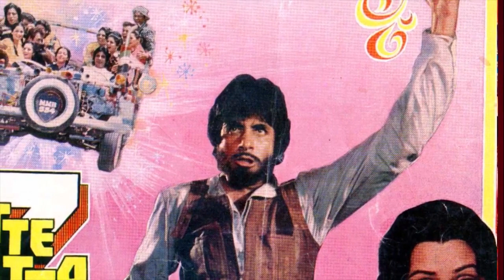51 Interesting Facts | Satte Pe Satta Remake | Salman Khan | Kriti Sanon | Hritik Roshan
BTS 1000 Which film of Hollywood was remade in Bollywood after getting success and then also remade in Marathi film industry?
Which was the movie where Amitabh Bacchan played a double role?
What was the reason behind this movie being a box office hit?
What was unique story about this movie?
Who were the other actors in this movie except Amitabh Bachchan and Hema Malini?

Satte Pe Satta (lit. 'Seven on Seven') is a 1982 Hindi action comedy film. It featured Amitabh Bachchan, Hema Malini, Amjad Khan, Ranjeeta Kaur, Sachin, Shakti Kapoor, Paintal, Sudhir, Inderjeet, Sarika, Kanwaljit Singh, Prema Narayan, Mac Mohan and Kalpana Iyer amongst others. It was adapted from Seven Brides for Seven Brothers (1954),and Kitna badal gaya insaan(1957). The film was remade in Marathi as Amhi Satpute and in Sinhala as Peralikarayo. It was at number 10 at Box Office collection list of 1982.

Anchor Priyanka Dhankar
Script writer Simran Rawat
Editor Deepak Archives